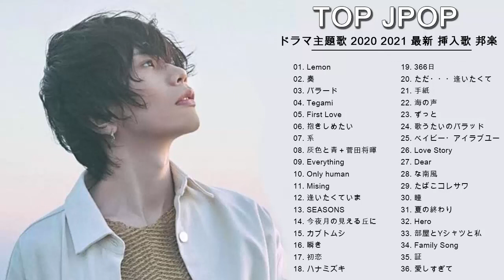J POP 邦楽 ランキング 最新 2020年ヒット曲 メドレー2020 おすすめ 名曲 ♫♫ ドラマ主題歌 2020 2021 最新 挿入歌 邦楽 メドレー